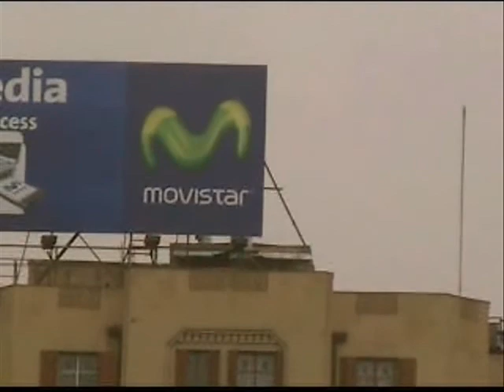DESPERTAR - RETORCIDOS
EL DESPERTAR - RETORCIDOS

He despertado muy sobresaltado
Veo paredes estoy encerrado
Recién a comenzado la pesadilla
Esta es la cana boto lado a lado
Selva del jedi estoy desconcertado
Busco un horizonte por donde caminar

LA REALIDAD ES UNA MENTIRA
TODO ES COMO UN CUENTO
NO ENCUENTRO EL FINAL
SOLO PIENSO EN ESCAPAR

Gente vacía presume talento
Yo cabizbajo trago mis lamentos
Trato de entenderlo pero no puedo mas
Como morir no saben que estoy vivo
Caminare flotando para siempre
Sin destino, ni buen final